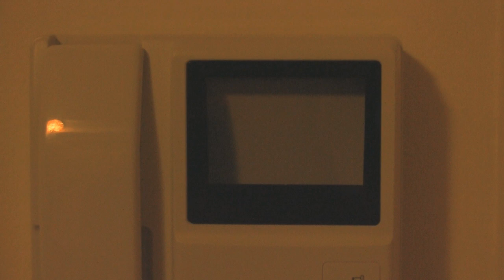One Reflection - "One Thing" Official Music Video